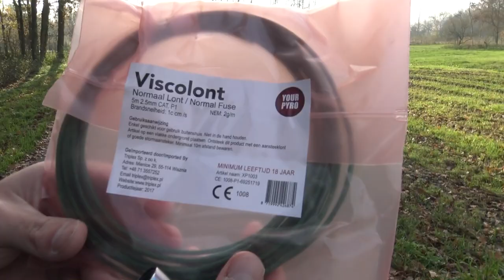DIT is het Gevaarlijkste Nederlandse VUURWERK!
Voor je lont en gebruik de kortingscode PYROTEAMDELFT